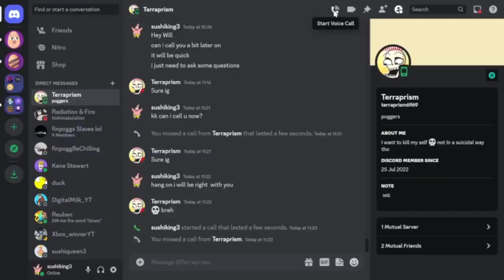Student Council Elections 2023 - Thomas.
This year we're holding the student council elections, students are campaigning for 3 positions, "President", "Activities Officer" & "Creative Officer". Students in the council will be the voice of the community helping build and grow the egg!